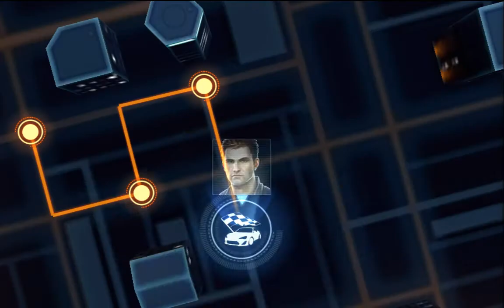Need For Speed: No Limits - Android Walkthrough part 2 (first boss battle)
Get supercharged with adrenaline in the newest white-knuckle edition of the Need for Speed series. Tune your car with limitless options and rule the streets in the ultimate fight for street-racing supremacy.

YOUR CAR

Collect real-world cars and use the most advanced customization system on mobile to build your dream machine and dominate the competition. Make your ride stand out with over 250 million combinations of parts, including the latest licensed body kits from Rocket Bunny, Mad Mike, and Vaughn Gittin Jr.

YOUR STREETS

Slam your car into gear, hit the nitrous, and drift your way through rush-hour traffic to leave rival racers in the dust. Prove your worth by defeating the toughest crews in Time Trial, Car Delivery, and Duel modes.
Do you have what it takes to build the ultimate street machine and rule Blackridge?

Important Consumer Information:
This app: requires a persistent Internet connection (network fees may apply); requires acceptance of EA’s Privacy & Cookie Policy, TOS and EULA includes in-game advertising; collects data through third party analytics technology (see Privacy & Cookie Policy for details); contains direct links to the Internet and social networking sites intended for an audience over 13.

!!..Try this game for free..!!

Note: the game is only available in specific countries if you dont see the game in your country playstore you can still download the game from these sites

P.S - I will update the game link when its available globally

Also do check my other videos as well!

!!..Happy Gaming..!!

Assalam walekum. (may peace be upon you)✌